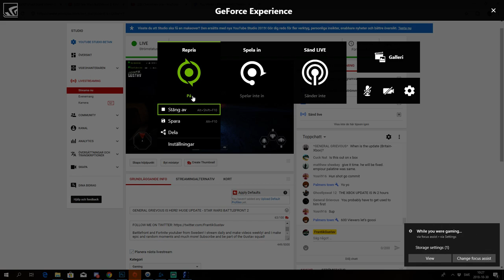GENERAL GRIEVOUS FIRST GAMEPLAY! HVV - STAR WARS BATTLEFRONT 2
Battlefront youtuber from Sweden

I stream daily and upload videos weekly, I hope you will enjoy my concent
and if you have any video suggestions feel free to write a comment, i read
them all!

I will mostly focus on Heroes and villains and I hope you enjoy my content and livestreams